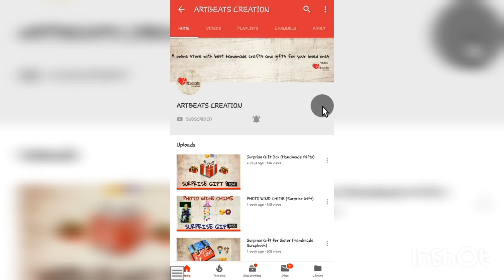Diy Pencil Greeting Idea